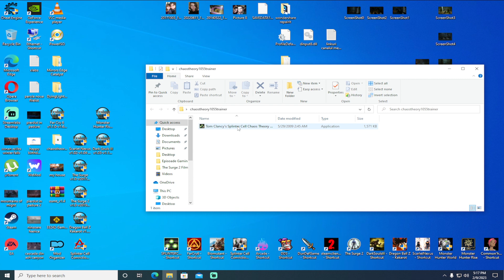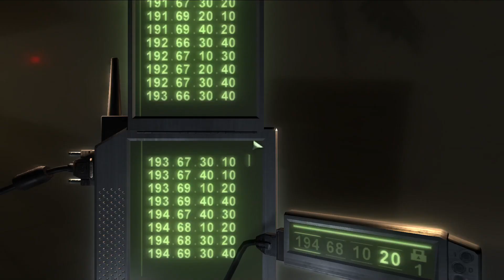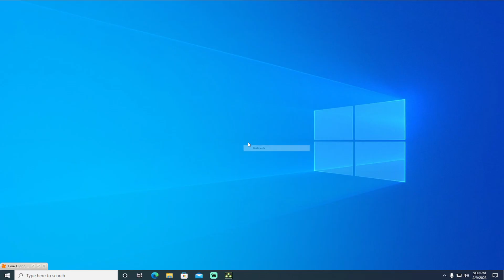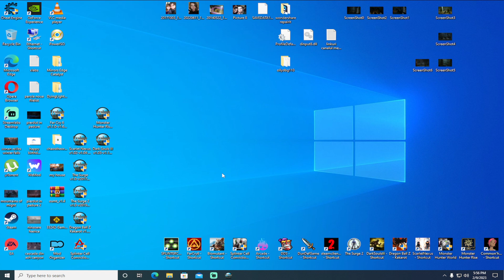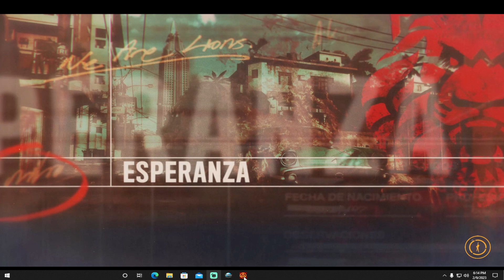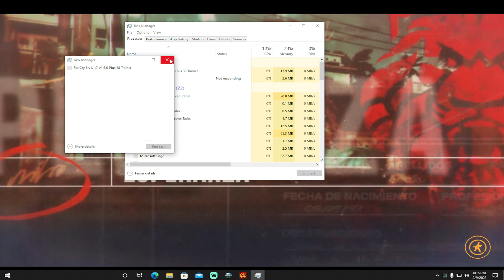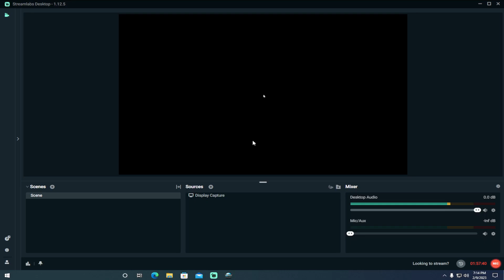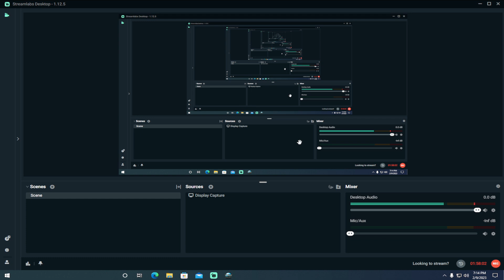Far Cry 6 Ultimate Edition - Visiting the Zoo and many other places